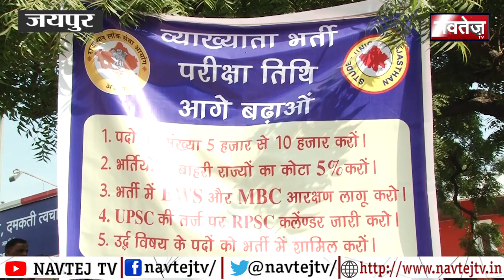KirodiLalMeena: 1stGrade परीक्षा तिथि को लेकर गहलोत से मिले किरोड़ी लाल मीणा,रिपोर्ट में देखिए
प्रदेश मे व्याख्याता परीक्षा की तिथि बढ़ाने को लेकर राज्यसभा सांसद किरोड़ी लाल मीणा के समर्थन में छात्रों का धरना जारी है...इस सब के बीच किरोड़ी लाल मीणा सीएम आवास अशोक गहलोत से मुलाकात करने पहंचे.. इस सब के बीच आंदोलन कारियों ने चेतावनी देते हुए कहा कि अगर उनकी मांग को नहीं माना जाता है तो जगतपुर में रेलवे पटरियों पर बैठकर विरोध करेंगे
Students are going on a strike in support of Rajya Sabha MP Kirori Lal Meena to extend the date of lecturer examination in the state… In the midst of all this, Kirori Lal Meena arrives to meet CM house Ashok Gehlot .. Amidst all this, the movement workers warned Giving that if their demand is not met then they will sit on the railway tracks in Jagatpur and protest